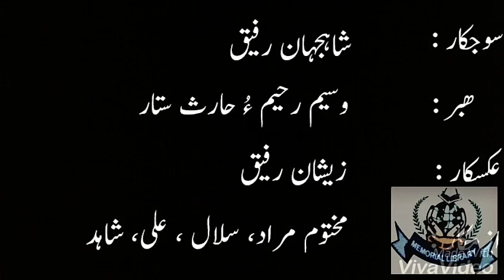Masi Ganjatoon | Digg Production | Funny video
A short comedy video presented by Digg Production...